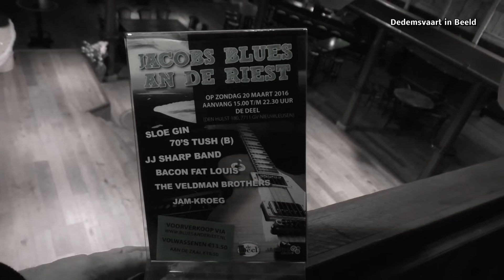Aankondiging "Jacobs Blues an de Riest" 20 maart 2016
Nieuwleusen februari 2016.
Blues liefhebbers opgelet, zondag 20 maart vindt in De Deel te Nieuwleusen het "Jacobs Blues an de Riest" festival plaats. Op dit festival, georganiseerd door Wilco Koster spelen vijf bands o.a The Veldman Brothers en de uit Dedemsvaart komende band Bacon Fat Louis .  De zaal gaat open om 15.00 uur. Voor het gehele programma en voorverkoop kijk op